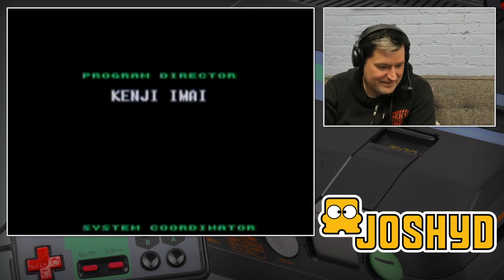Highlight: Super Metroid (SNES), Blind (basically) Part 8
Look out, Mother Brain. Samus is gonna eat her lunch.